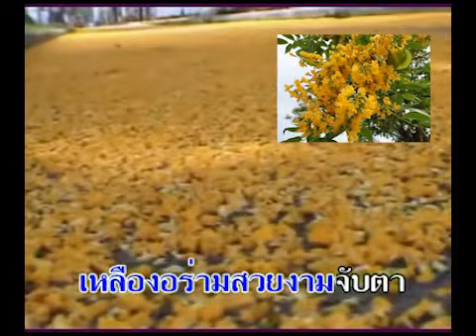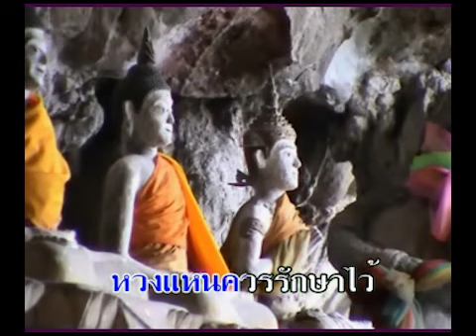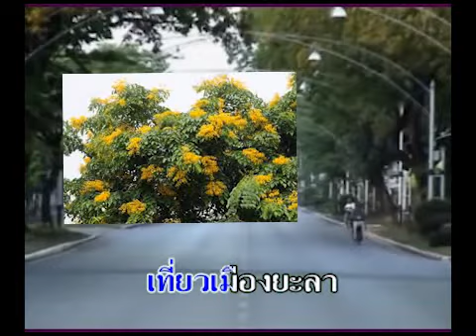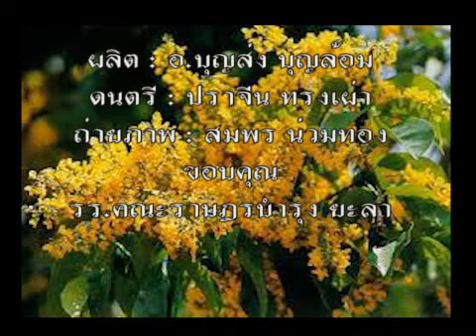ยะลาเพลินใจ ประดู่เมืองยะลา ขับร้อง ฮอทเปปเปอร์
คำร้อง-ทำนอง พินิจ จันทรักษ์ ผลิต อ.บุญส่ง บุญล้อม